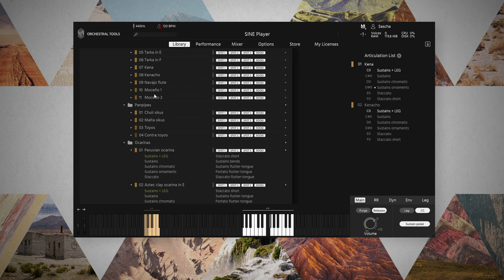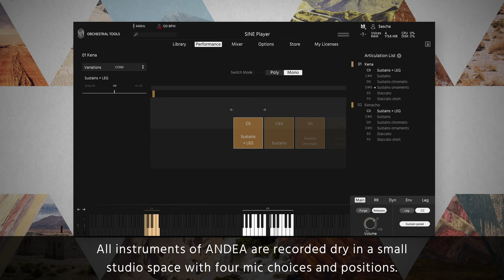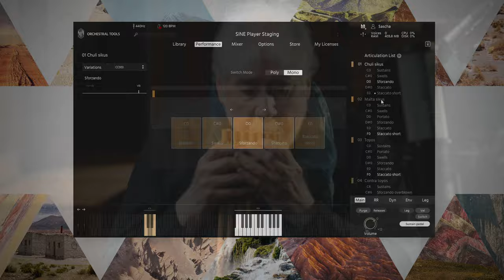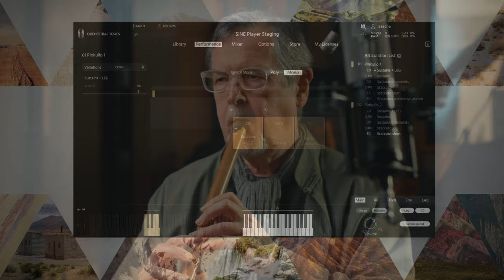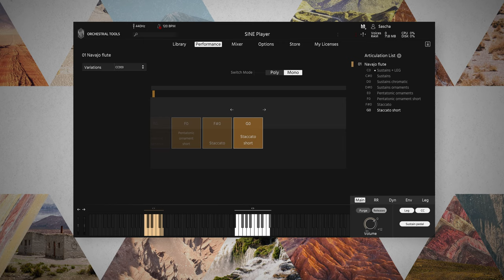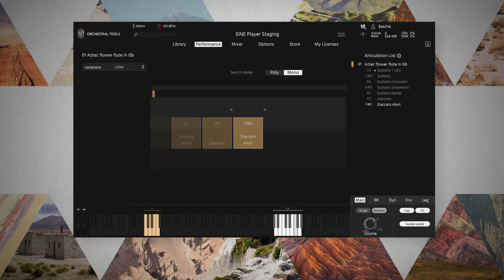Andea: Official Walkthrough - Part 2 - Wind Instruments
A brand new collection of South & Central American instruments, available now on SINE.

Join us on this guided walkthrough as we explore Andea - our brand new South-American instrument library.

In this second episode, we delve into the wind instruments in Andea.

About Andea
Andea is produced in collaboration with composer and multi-instrumentalist Richard Harvey (The Lion King, Interstellar, The Da Vinci Code). The collection offers a diverse array of instruments from South and Central America.

The 61 instruments selected from Richard’s personal collection offer sought-after sounds featured in several successful soundtracks. These unique plucked-string, wind, and percussion instruments instantly evoke distinctive landscapes and the authentic sounds of rich musical cultures.